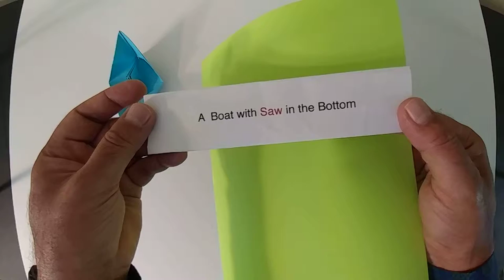How to Make Saw Boat that Floats - 2 Easy Ways to Make Paper Floating Boats for Kids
How to Make Saw Boat that Floats - 2 Easy Ways to Make Paper Floating Boats for Kids / Children
How to Make a Paper Boat, origami. How to fold Paper Sailing Ship. Origami for kids. Learn to make origami paper items. Art crafts to do with the children. How to Make a Paper Boat Canoe for Kids that Floats. Origami Boat Tutorial. Origami Boat Easy Instruction For Kids. Paper Boat that Floats on Water. Origami Sailing Boat Tutorial. Step by step how to make a paper boat ship ships shipping easy simple quick

No part of this video may be used for any purpose other than personal use. Therefore, reproduction, modification, storage in a retrieval system or retransmission, in any form or by any means, electronic, mechanical or otherwise, for reasons other than personal use, is strictly prohibited without prior written permission.